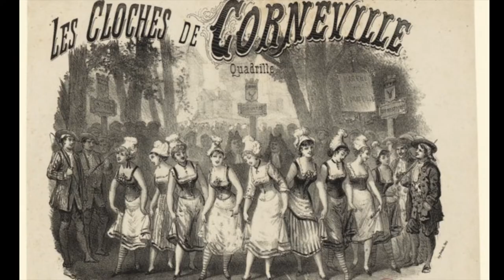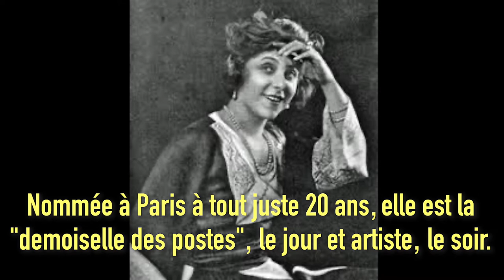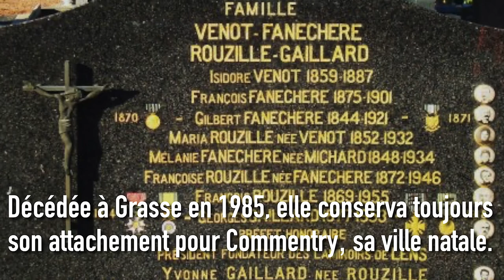Yvonne Rozille - Destin d'actrice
Qui connaît Yvonne Rozille ? Née à Commentry, le 5 janvier 1900, dans une ville alors en plein essor, elle a connu une belle carrière dans les années 1930 au théâtre comme au cinéma.

Elle a tourné avec les plus grands réalisateurs de l"époque : Abel Gance, Julien Duvivier, Yves Allégret... et a connu des partenaires de renom tels Edwige Feuillière, Jean Gabin, Louis de Funès ou Jean-Pierre Marielle.

Bien qu'installée à Paris, elle a toujours conservé ses racines bourbonnaises et son attachement à la ville de Commentry.